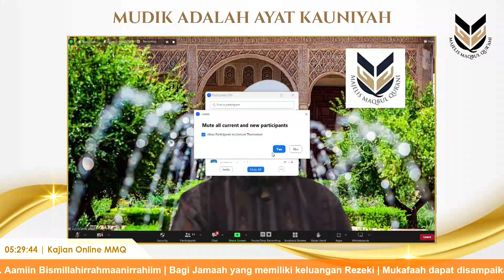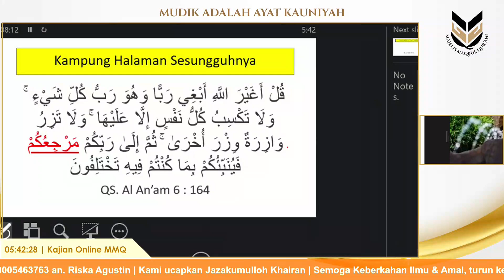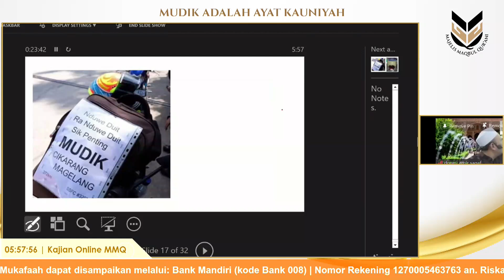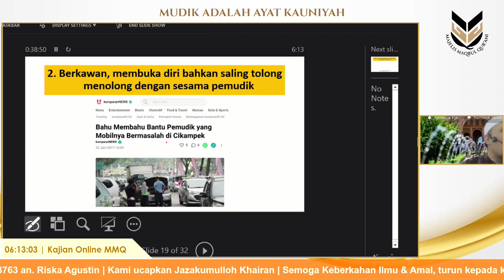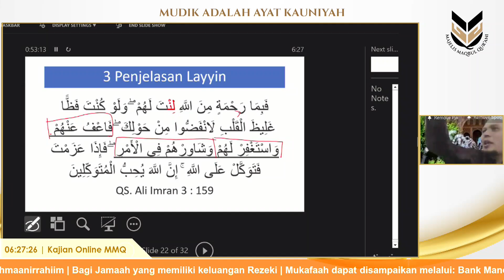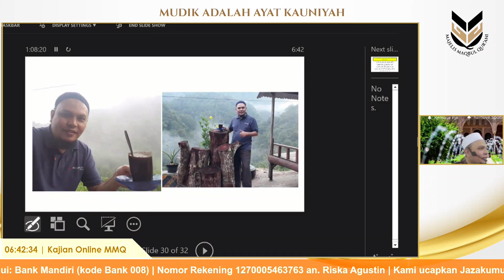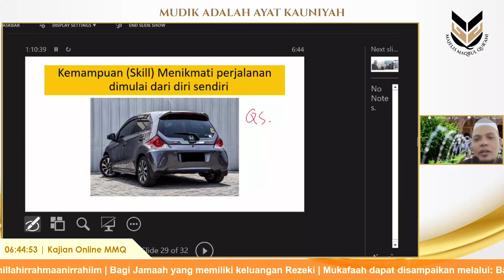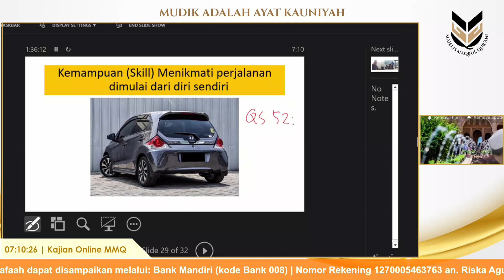KAJIAN MMQ MASJID AL-UKHWAH - Mudik adalah Ayat Kauniah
USTADZ DONNY AMIR SAGAF  -  KAjian MMQ  Tanggal Ahad, 7 Mei 2023